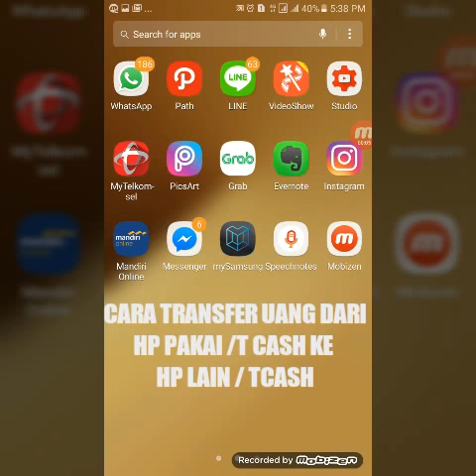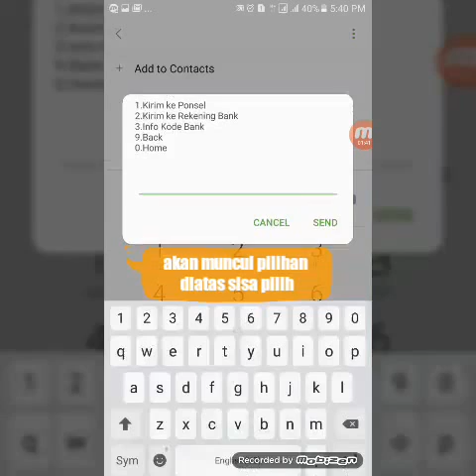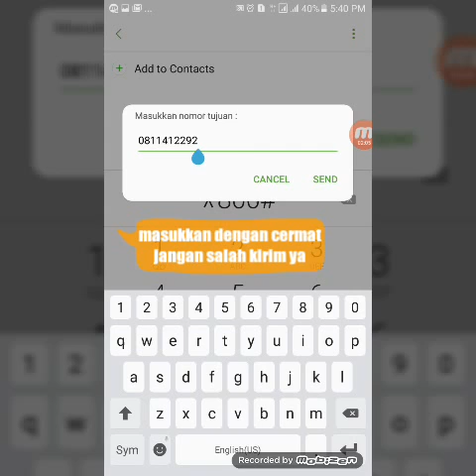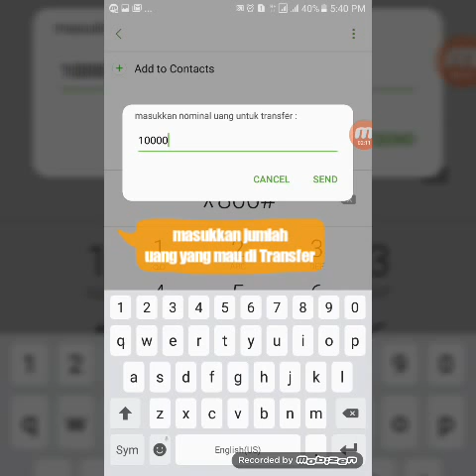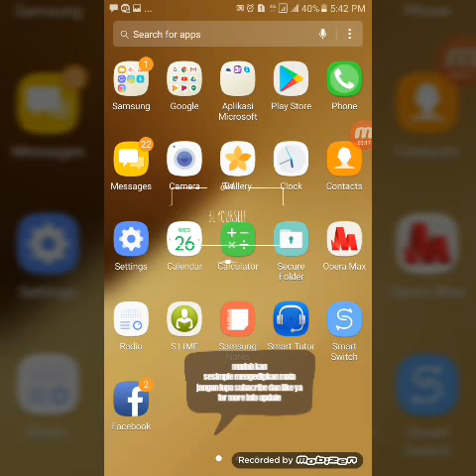CARA Transfer Uang / Tcash ke HP / TCash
Tutorial digi life, transfer tcash ke t cash / e money